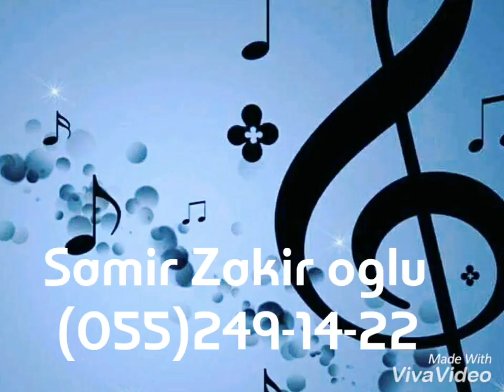Samir Zakir Oglu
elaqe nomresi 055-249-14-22